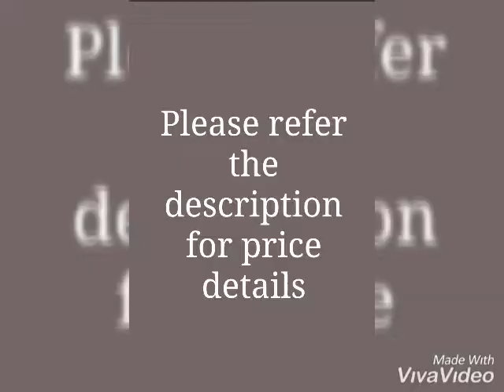Men's Trendy Satin Solid Shirts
Fabric: Satin
Sleeves: Full Sleeves Are Included
Size: S, M, L, XL (Refer Size Chart)
Length: Refer Size Chart
Fit: Slim Fit
Type: Stitched
Description: It Has 1 Piece of Men's Shirt
Pattern: Solid
Dispatch: 2 – 3 Days